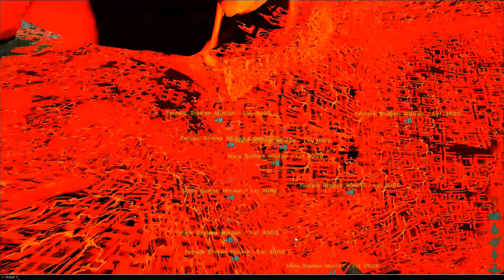FECHAMENTO / AS BROODMOTHERS DIVINAS!! --- ACA REDEMPTION #15